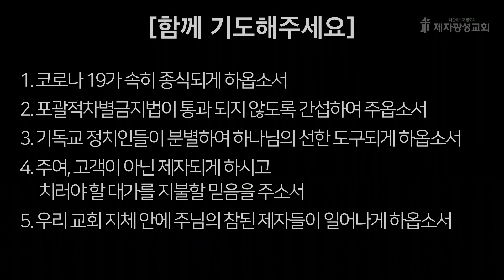2021-04-29 새벽예배 (에베소서 강해 - 에베소서 3장) - 박한수 목사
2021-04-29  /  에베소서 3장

제2성전 : 경기도 고양시 일산동구 하늘마을1로 72 (베스트요양원 옆)

1. 국내용 계좌 : 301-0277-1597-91 (농협, 제자광성교회)
2. 국외용 교회계좌번호
3. 미래세대후원 입금하실때: 입금자명+미래세대